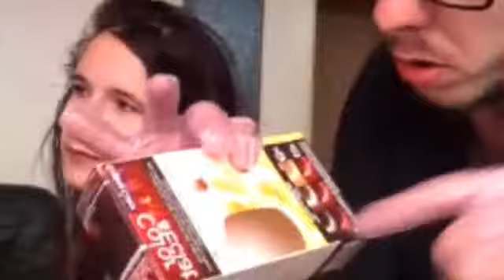ÉPISODE 47: JE COLORE LES CHEVEUX DE CLARISSE + PAPOTAGE HAHA || NANOU LGBT FANTASY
METS LA HD C'EST MIEUX ! ♡

Lâche un pouce bleu et un commentaire. Je t'attends ♡

Yo ! 😊

Comme tu as pu le voir dans le titre ou sur la miniature, on se retrouve pour une vidéo assez particulière, puisque que je colore les cheveux de Clarisse que vous avez pu voir dans plusieures de mes vidéos, et sachez que j'ai (contre son gré entre guillemets haha) voulu filmer une vidéo afin de voir comment Clarisse et moi, on est dans la vraie vie car je pense qu'il est important de prouver à la société, que OUI ! L’AMITIÉ ENTRE UN GARÇON ET UNE FILLE EXISTE BEL ET BIEN ! ♡

On se retrouve bientôt pour une nouvelle vidéo et en attendant prends soin de toi ❤
Bisous

NOUS SOMMES BIENTÔT 100 SUR MA CHAÎNE QUI EST AUSSI LA VÔTRE ♡